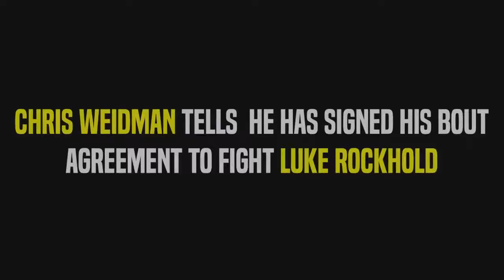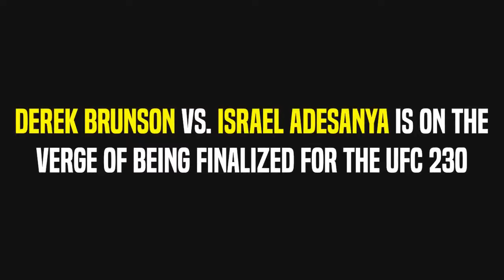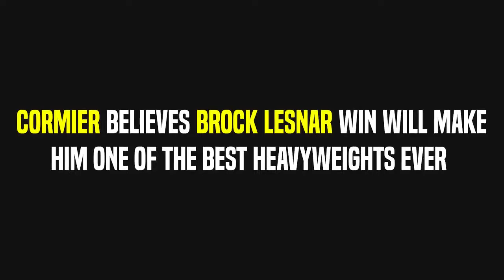Khabib says Kevin Lee is a Coward and Conor McGregor is a Money Fight, Eddie Alvarez is a Cheater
- Khabib Nurmagomedov talking about his next opponent and he said Kevin Lee is a coward he doesn't deserves a title shot. Conor McGregor also doesn't deserve a title shot but UFC loves him because he can bring them a lot of money.

- Michael Bisping talking about UFC Calgary and says Dustin Poirier can say for Eddie Alvarez that he is a cheater because he cheats in all bouts against him.

- Israel Adesanya vs. Derek Brunson and Luke Rockhold vs. Chris Weidman is in the works for upcoming UFC cards and Cris Cyborg want that bout vs. Amanda Nunes as fast as possible.